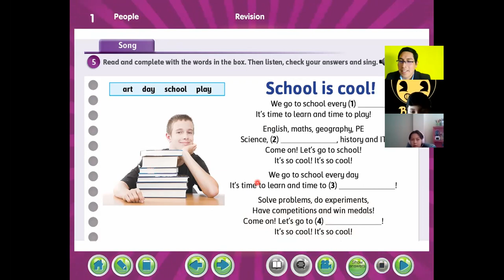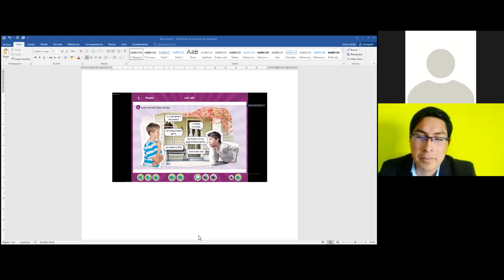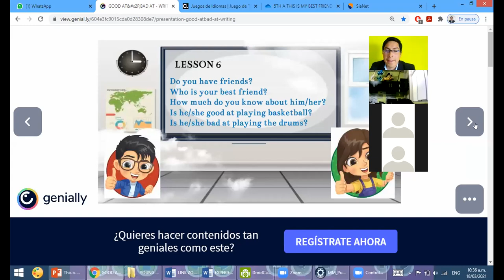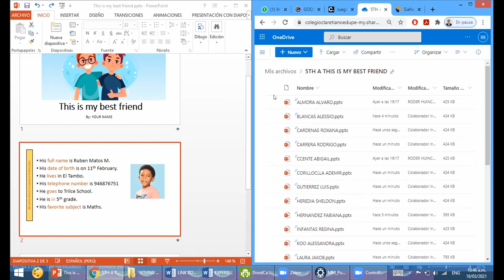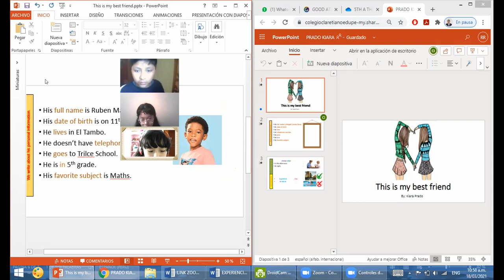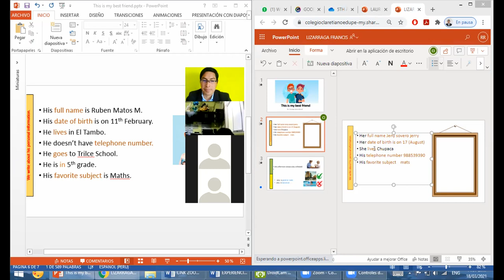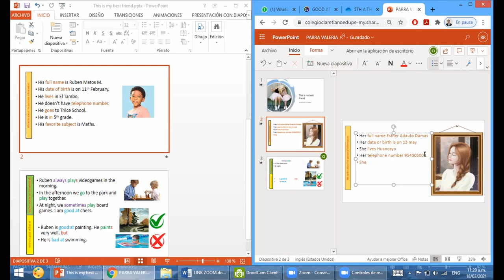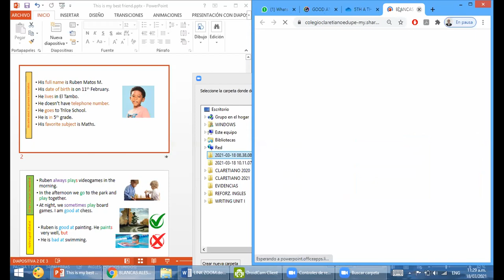ENGLISH CLASS 6 - 5TH A: THIS IS MY BEST FRIEND - WRITING